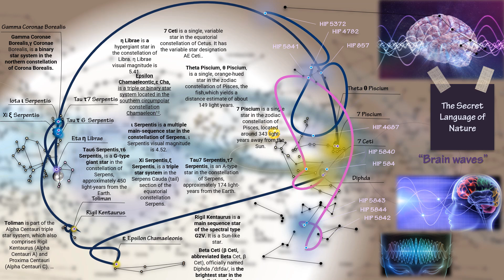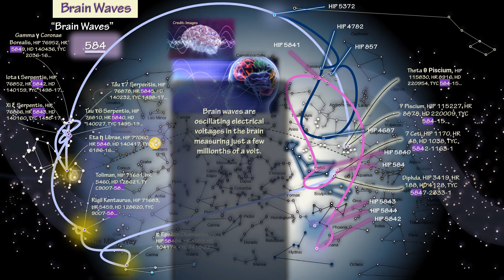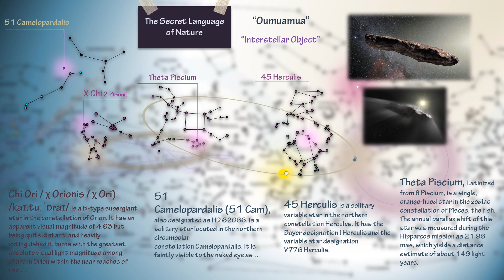Theta Piscium star~ The secret language of Nature 85